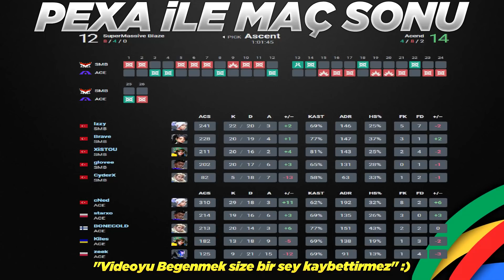EFSANE MAÇ! SuperMassive Blaze vs Acend 1. Maç Özeti | Valorant EMEA Challengers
Valorant 2022 Champions Tour Stage 1: EMEA Challengers maçıdır. Bu özet sizler için Pexa tarafından hazırlandı.
SMB vs. ACE Bo3/1 Ascent
⭐Takım Kadroları
🔸SuperMassive Blaze ►Izzy, Brave, XiSTOU, glovee, CyderX
🔹Acend ► cNed, starxo, BONECOLD, Kiles, zeek
⚡️WTCN HESAP KİMDE? - KAFALAR VS BIGBOSSLAYF İZLİYOR TEPKİ